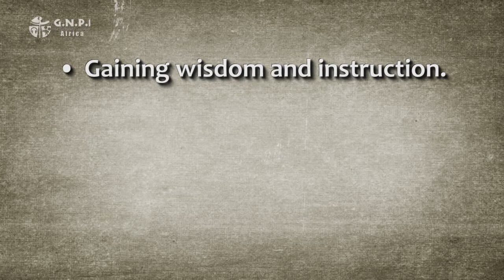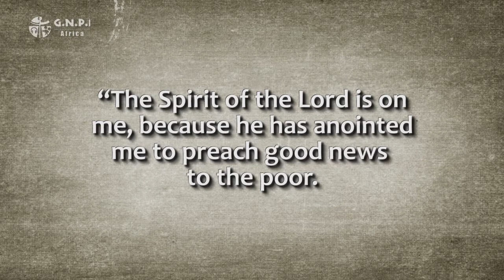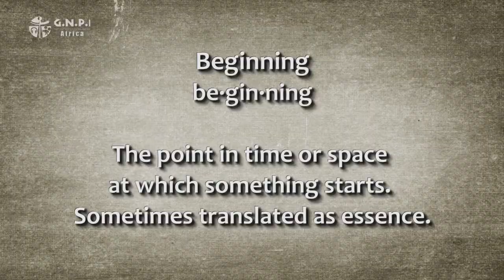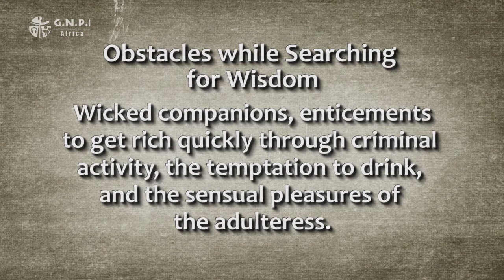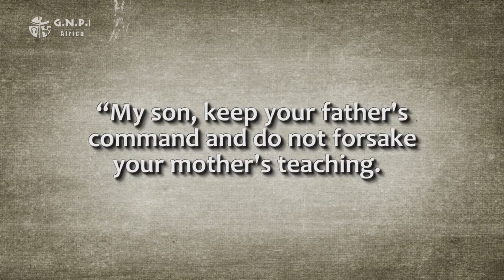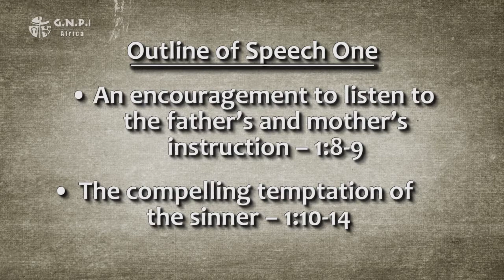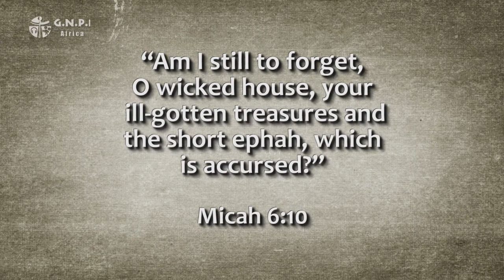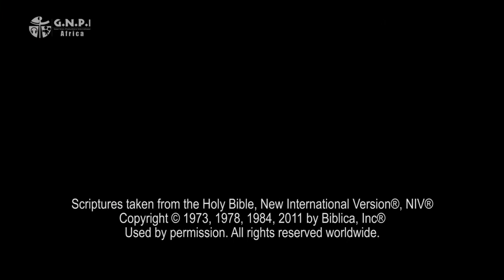3. Proverbs Series // Chapter 1( The Purpose Statement, The Literary Devices & Fathers First Speech)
In the first two lessons, we covered the proverbial wisdom of non-literate societies in general and then looked more specifically at the history of development, purpose, structure, authorship, and dating of the book of Proverbs in the Old Testament.

In this lesson, let’s look more closely at Proverbs chapter one. I want us to examine the purpose statement and learn about the literary device of parental speeches used in chapters 1 to 9. Then we can read and study the father’s first speech in 1:8-19.